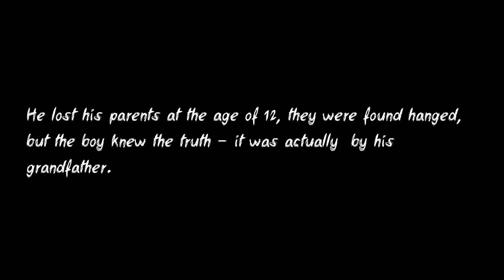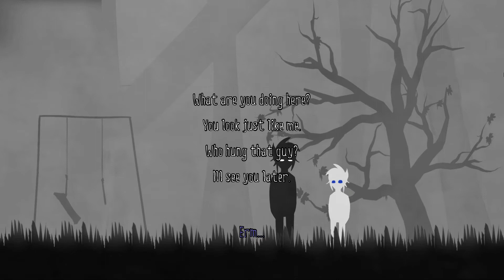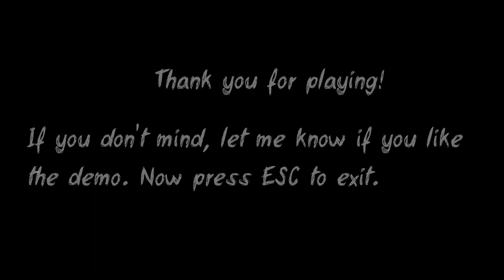BEYOND MINDS GAMEPLAY | SHORT INDIE GAME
About :

You journey through your subconscious to figure out what happened, how to choose, and what to do.